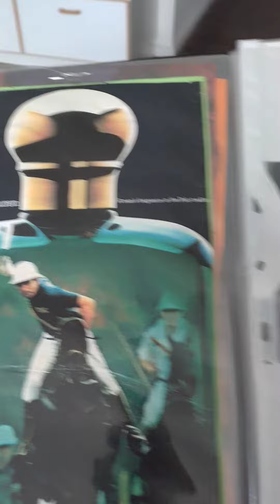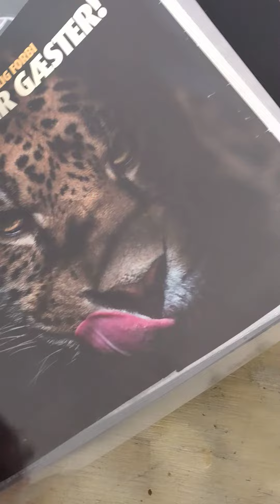the 80s loses,